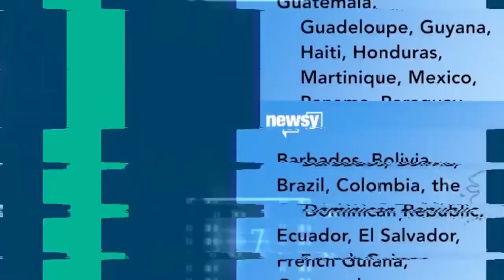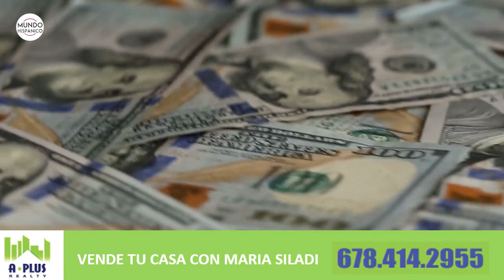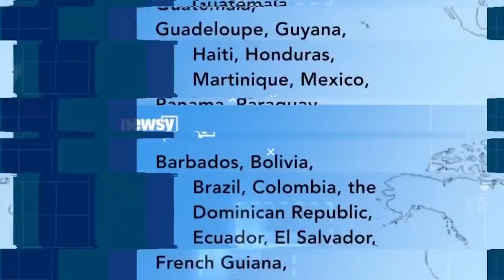Hispano condenado por intentar incendiar casa de exesposa porque le retuvieron cheque | Noticias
Condena incendiar casa cheque. Un cheque representa la posibilidad de sufragar diversos gatos en el hogar, como los que entrega el gobierno por la pandemia, pero ¿Qué pasa cuando se desata una tragedia familiar por el dinero del papel? Esto sucedió cuando un hombre intentó incendiar la casa de su exesposa e hijos, de acuerdo al portal de noticias Univision.